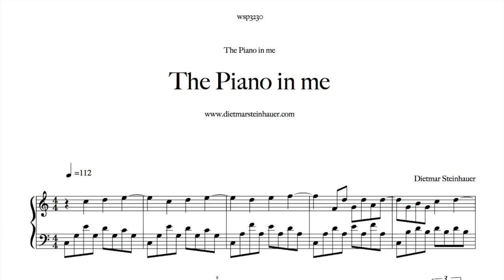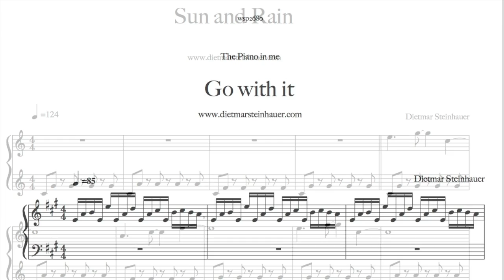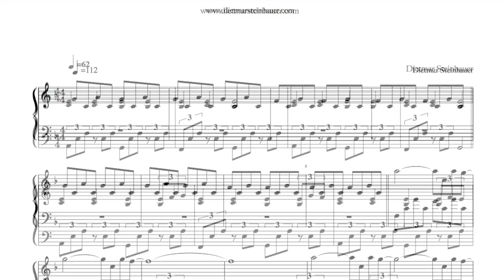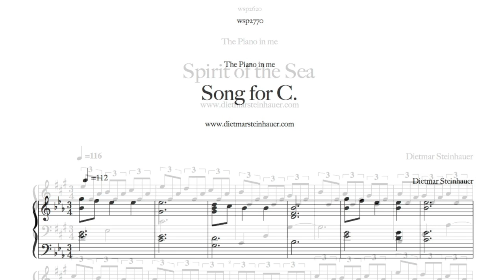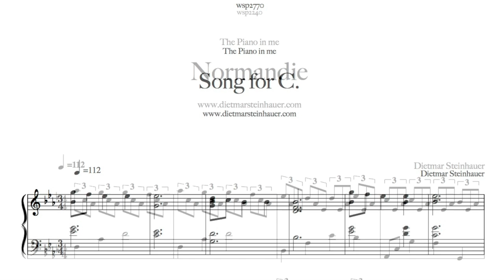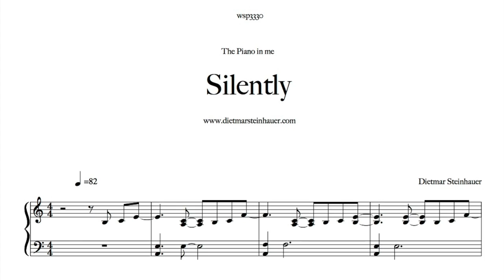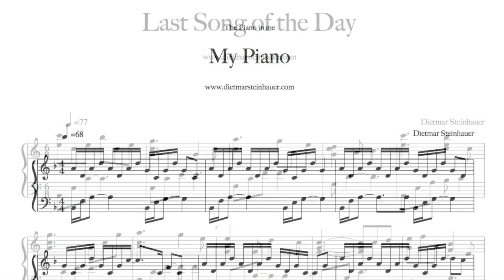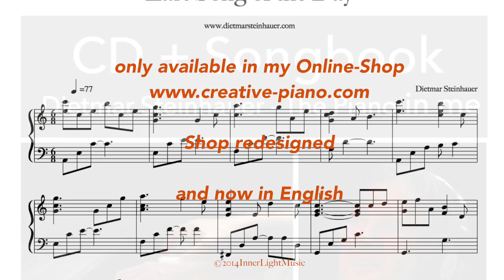The Piano in me - CD+Songbook The Trailer